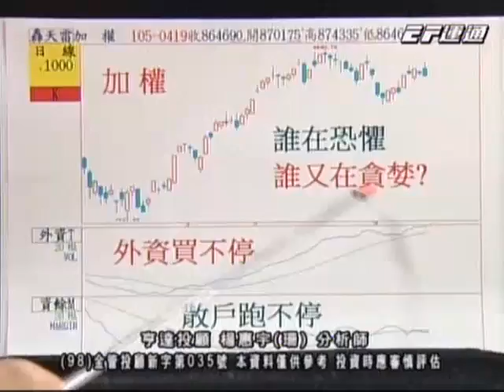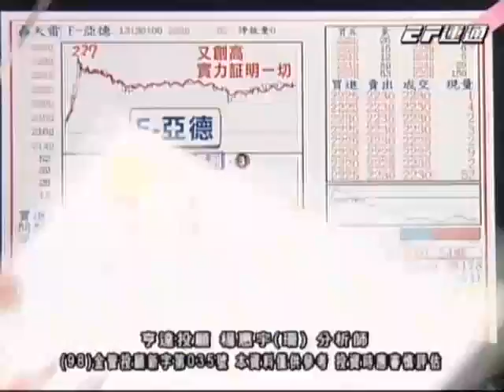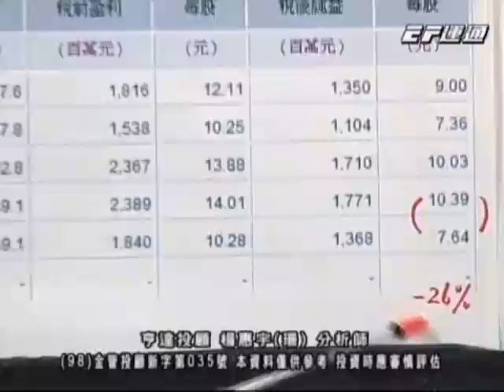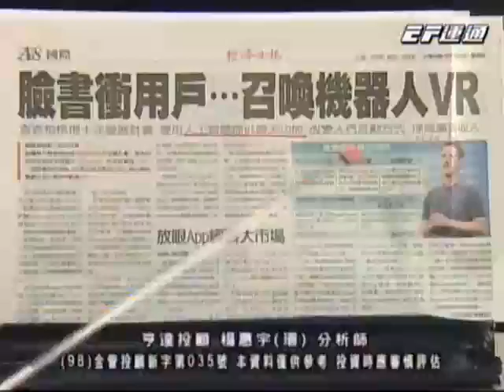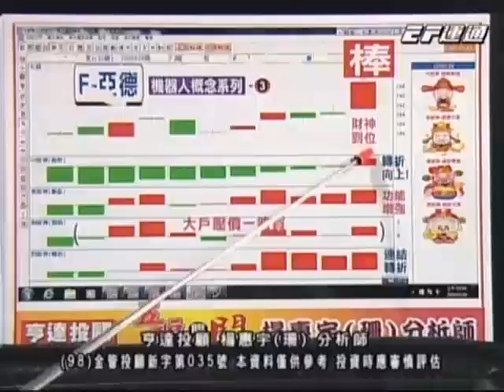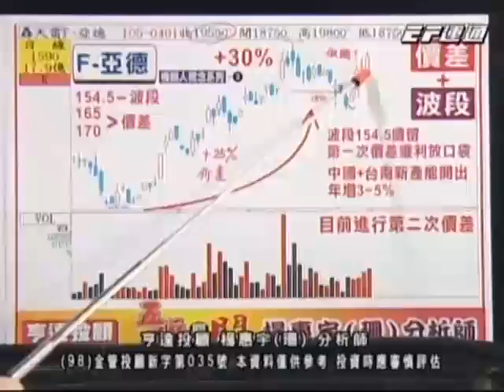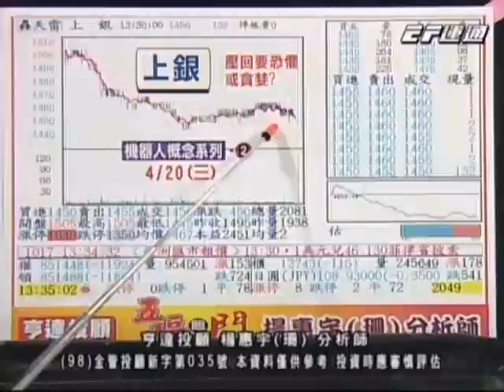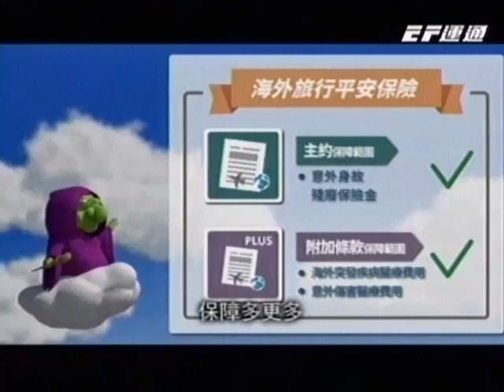20160420 2030 楊惠宇 五福臨門